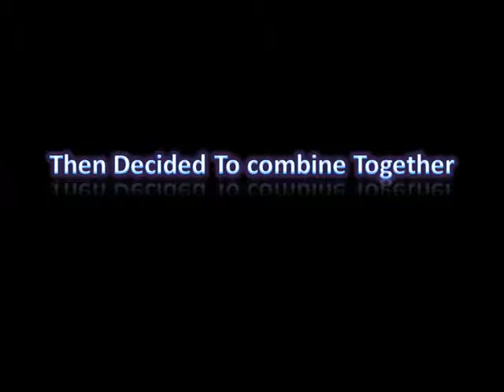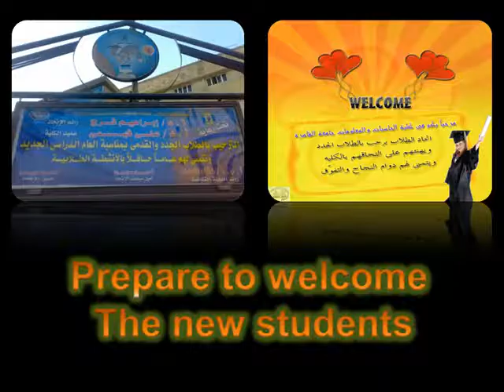student union.MP4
student union welcome video